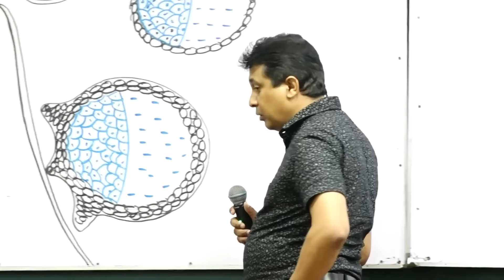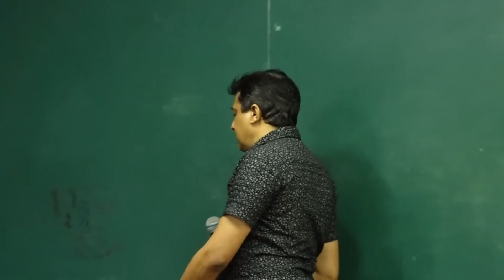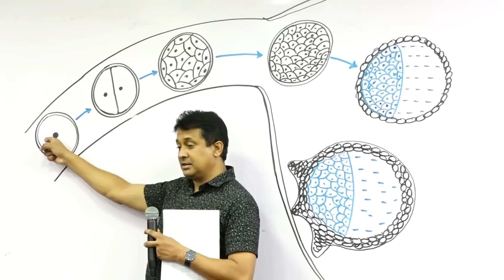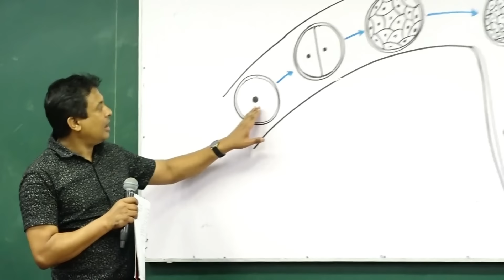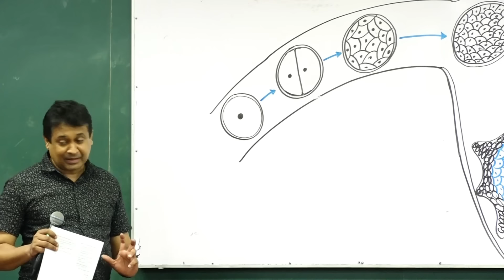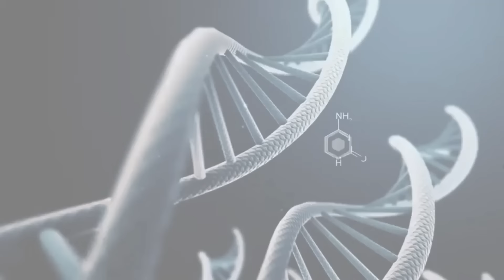මේ භවයේ ආරම්භය හොයාගන්න ක්‍රමය| Tissa Jananayake with Life (EP 137)